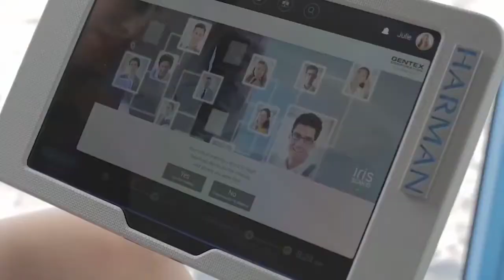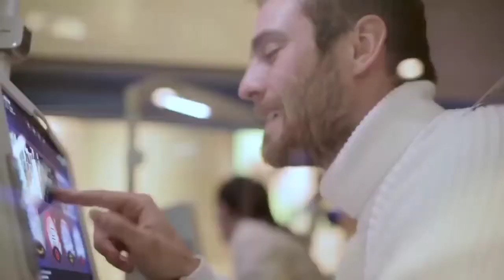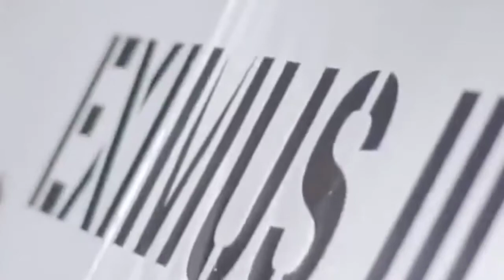NEW LEVEL VEHICLES THAT WILL BLOW YOUR MIND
HELP US TO SHARE KNOWLEDGE AND CREATIVE SCIENCE AND GADGETS BY SUBSCRIBEING TO OUR CHANNEL AMD SHARING THE VIDEO. ☺
REGARDS: TECHNO FUEL
IN THIS VIDEO WE PRESENT TO YOU CREATIVE  AND MIND BLOWING FUTURISTIC VEHICLES AND WATER VEHICLES THAT WILL BLOW YOUR MIND.THESE ARE ARE COOL VEHICLES AND KNOW AS THE FUTURE TECHNOLOGIES .THESE VEHICLES  MAKE YOUR LIFE MUCH EASIER. ENJOY THE VIDEO AND SHARE THIS WITH YOUR FRIENDS.
TECHNO FUEL

ALL GADGETS IN THIS VIDEO IS OWNED BY RESPECTED CREATORS.

vehicle virgins,
vehicle trend,
vehicle advertising,
vehicle battery,
vehicle business,
vehicle car,
vehicle cargo,
vehicle virgins jaguar f type,
vehicle jeep,
vehicle modification